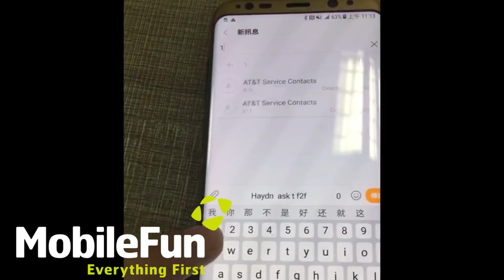Working Samsung Galaxy S8 Leak - First Hands On !!!